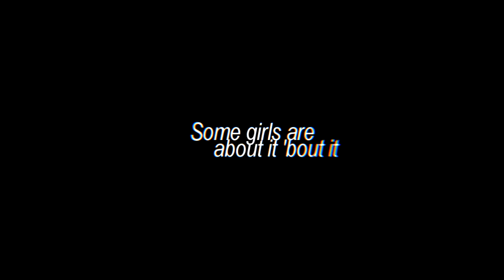Jikook 18+ Shake that [FMV]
SCREW YOU SVP!!! GAAAAA~! I do have AE just in case :P
But goshhhhh, Sapphire plugins can get really buggy :( that's why half of this video was removed.

Song: Shake that remix

BTW! If you’re looking to edit with anyone, this let’s get this discord going!

Kpop insta: iamyozen